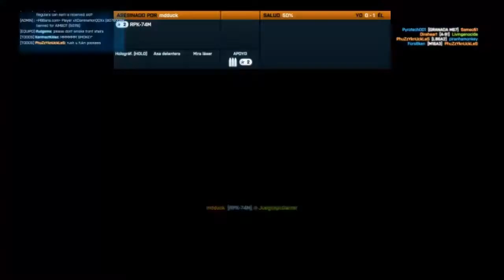Oxidado en Battlefield 3 ¡¡¡¡